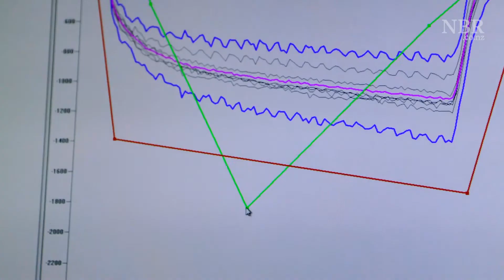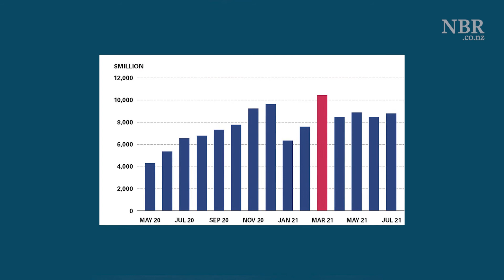NBR Today business news with Paul Brennan Sept 23